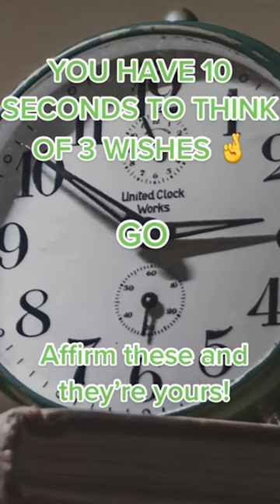This will make your wishes come true!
Take just 10 seconds to help make your dreams come true today! Comment to claim it!

Helping you to become your greatest version of yourself.

The Law Of Attraction is one of life's biggest secrets 🤫

If you're ready to begin living the life of your dreams but you feel something is holding you back - now is the time to open your eyes to a world of endless possibilities.

This is why the universe is such an infinitely beautiful place. The Law of Attraction dictates that whatever can be imagined and held in the mind’s eye is achievable if you take action on a plan to get to where you want to be.

If you want to learn how to raise your positive vibrations and manifest more effectively, we welcome you to join the LOA family! 🙏

ABOUT THELAWOFATTRACTION.COM & GREATER MINDS

Greater Minds is the result of an incredible journey that began in 2003 between Andrew Shorten and Paul Gunter, two unlikely friends from different walks of life with a shared passion for personal development.